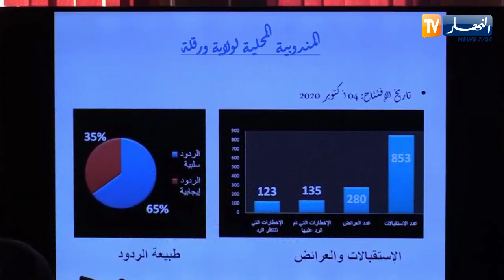ورقلة: لقاء جهوي لوسطاء الجمهورية للجنوب والجنوب الشرقي للبلاد